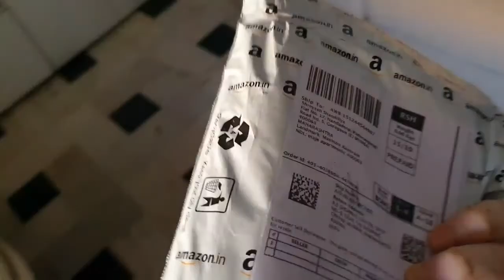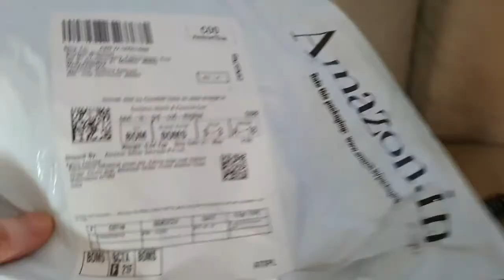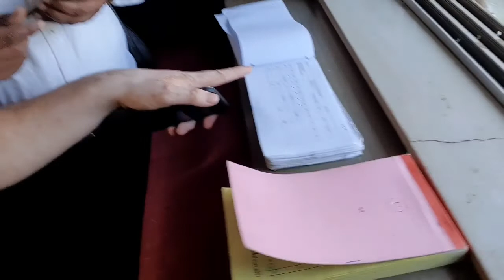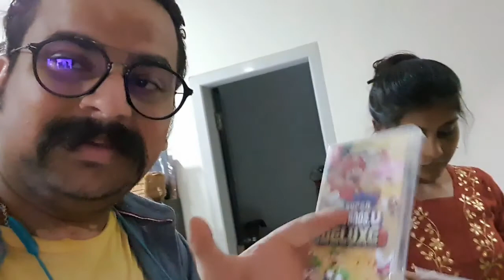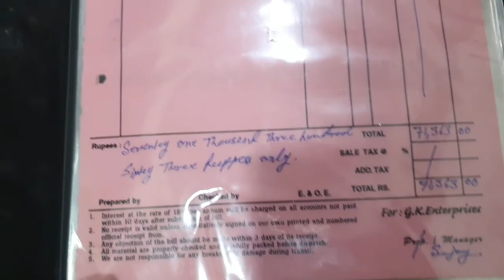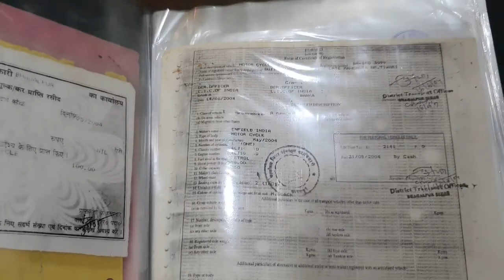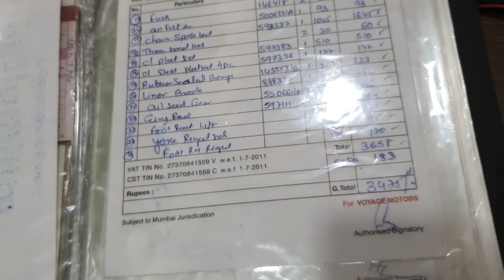GOING BACK TO CHILDHOOD DAYS (SUPER MARIO)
For Video Recording :
1st Camera iPhone X
2nd Camera Note 8
3rd Camera GoPro Hero 7 Black
4th Camera Canon 750D

1) Ford EcoSport
2) Harley Davidson 750 Street Rod
3) Royal Enfield Thunderbird 350